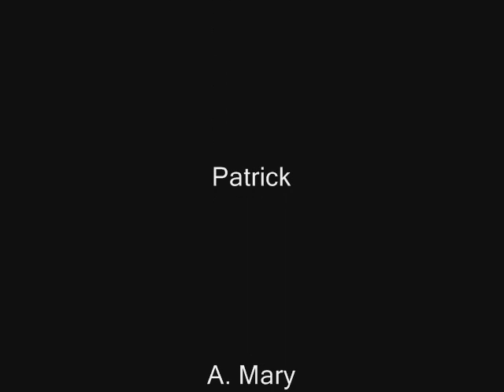James Takes a Pizza 2 the Chin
On new years eve julie decides to see if james can catch an entire homemade burnt pizza in his mouth...while i video tape, patrick watches, and a. mary does something in the background.
song
R.E.M.- Everybody Hurts